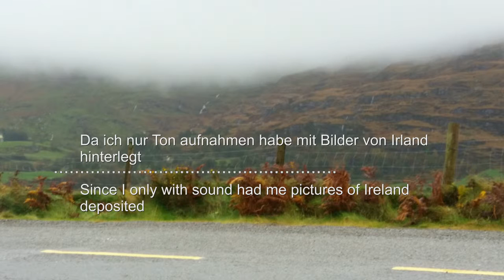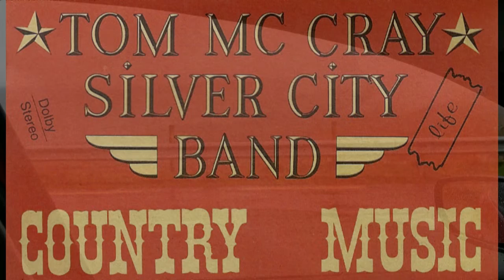Rockytop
meine Band von 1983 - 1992
my band of 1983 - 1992
nostalgia